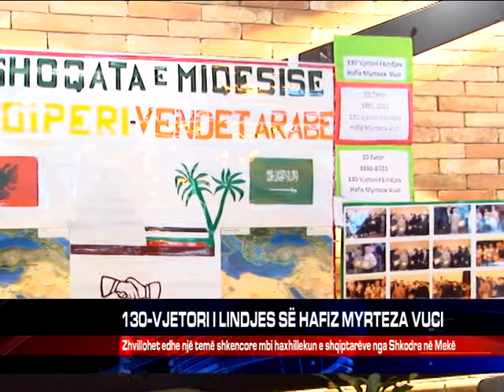130-VJETORI I LINDJES SË HAFIZ MYRTEZA VUCI